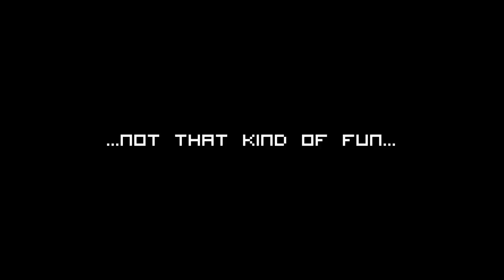Welcome To Now_Loading!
We're here to entertain and chew bubble gum...and we're all out of bubble gum.